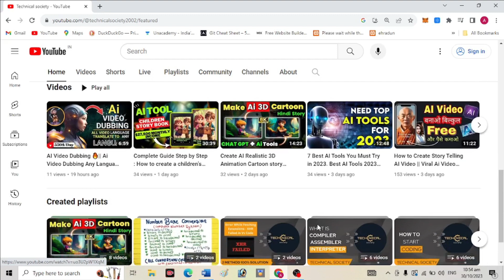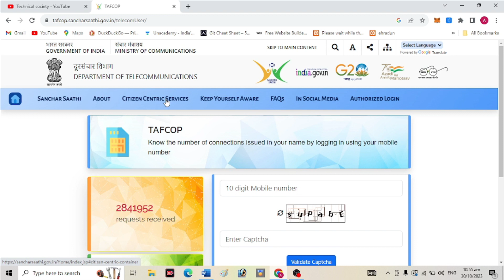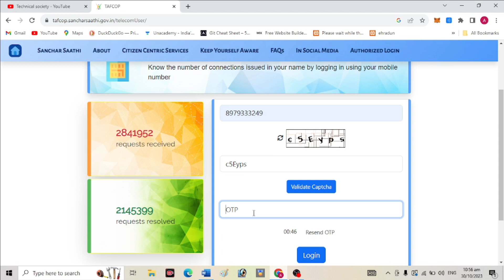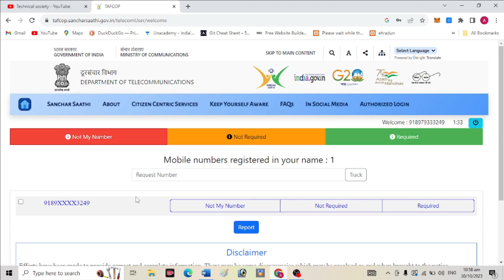How Many Mobile No On My Aadhar Card | apke Naam par kitne sim hai kaise check kare | Tafcop Portal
In this video you can know that how many mobiles or Sim are active in your name by the given web address:-

☑ Watched the video!
☐ Liked?

tafcop portal
mere aadhar card par kitna sim hai
taf-cop portal
how many sim cards registered on your aadhar card
how to check how many sim cards registered with my aadhar card
know sim cards linked to your aadhar
simcards linked with your aadhaar card
how many sim card on my aadhar card
sim cards on your adhaar
how to check how many sim on my aadhar
how to know how many sim cards linked with my aadhar card in telugu
aadhaar card sim count check